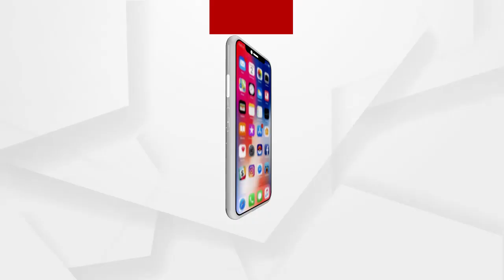Lockdown in Sundergarh Badagan from today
ଆଜିଠୁ ସୁନ୍ଦରଗଡ ବଡ଼ଗାଁରେ ଲକଡାଉନ । ବଡଗାଁ ପଞ୍ଚାୟତରେ କୋରୋନା ସଂକ୍ରମିତଙ୍କ ସଂଖ୍ୟା ବୃଦ୍ଧି ଓ ଗତ ଦୁଇ ଦିନରେ ଦୁଇ ସଂକ୍ରମିତଙ୍କ ମୃତ୍ୟୁ ପରେ ପଞ୍ଚାୟତକୁ ତିନି ଦିନ ପାଇଁ ତାଲାବନ୍ଦ ଘୋଷଣା କରାଯାଇଛି ...